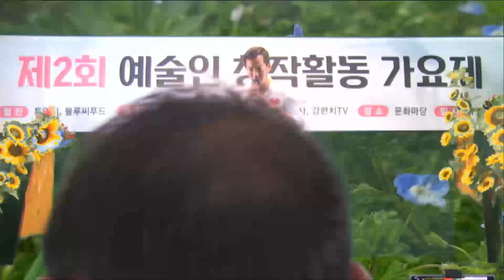님이여 --- 민빠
학섬휴계소